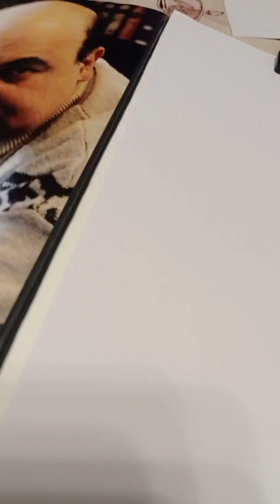📙 Çingiz Abdullayev 🖋️ rəssam Ərkinaz Salmanzadə#yazarlar